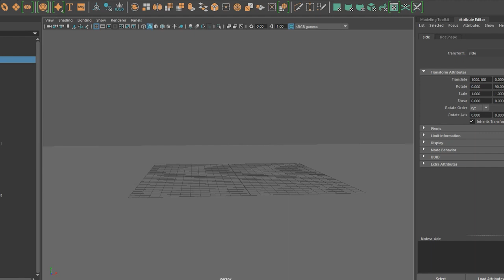3D Modeling of a drawing